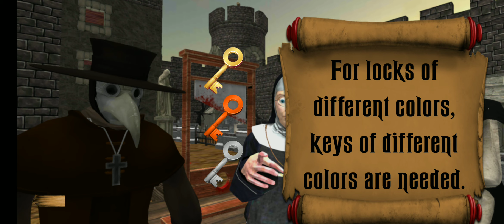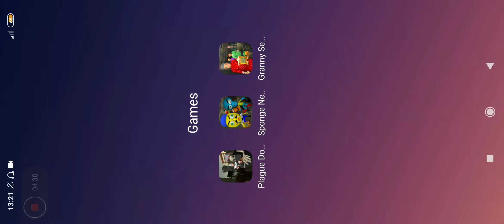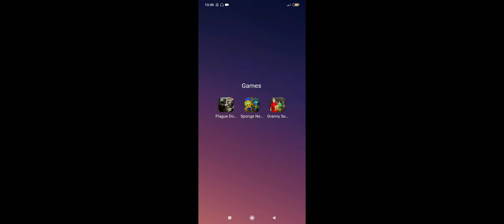Plague Doctor Neighbor Nun and Grim,Sponge Neighbor's Hospital Friends,Granny's Hospital Neighbor 3D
Plague Doctor Neighbor Scary Nun and Grim Escape,Sponge Neighbor's Hospital Scary Friends Escape,Granny's Secret Hospital Neighbor Escape 3D